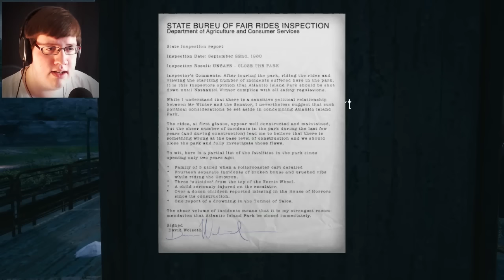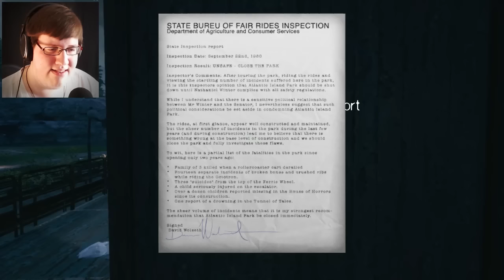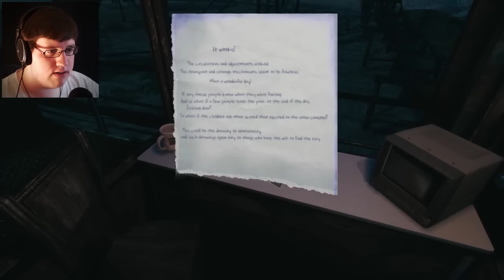ACHTERBAHN DES HORRORS | Let's Play The Park #3 (Deutsch/German) - The Park Gameplay/Walkthrough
Ein Riesenrad und die Achterbahn, zwei Dinge, die ich hasse ;-;
Wenn es dir gefällt, hau dem Likebutton so richtig aufs Maul! :D

|► "The Park"
|► Horror-Adventure von Funcom

|► Deutsch kommentiertes Gameplay von Herr LPL (2015)

|► Endcard-Hintergrund aus dem Battlefield 4-Hauptmenü